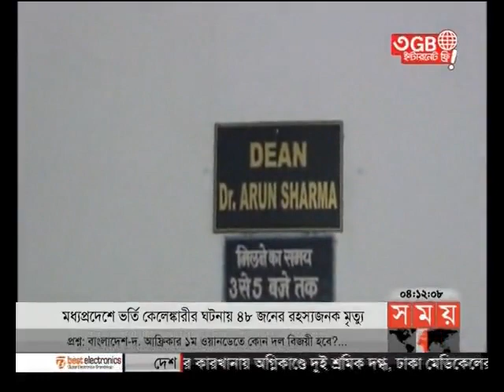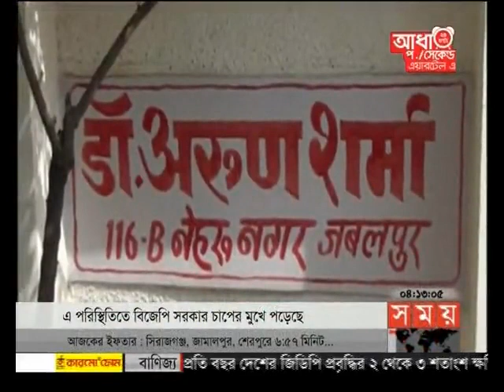আন্তর্জাতিক সময় (বিকাল ৪টা)